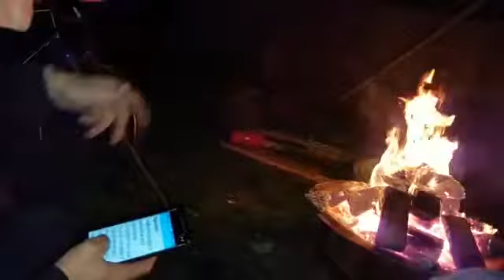12 października 2016